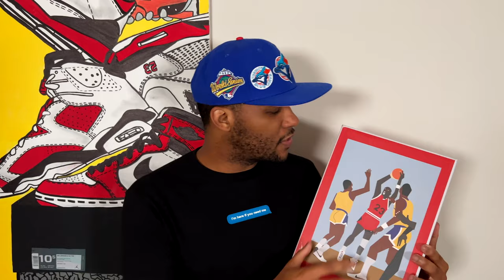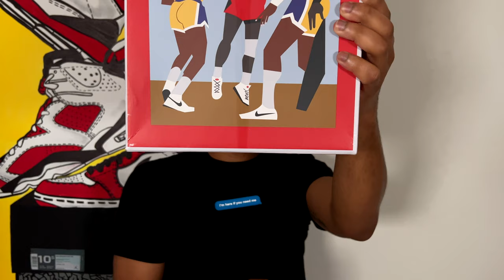Why Do People HATE The NINA CHANEL ABNEY JORDAN 2?? (One Of The BEST 2's of 2022)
In today's unboxing , we're taking a look at the sneaker that blends art with sneakers in the Nina Chanel Abney Air Jordan 2 High! a LOT of people both loved & hated these! What do you think? Cop or Drop?

CHAPTERS:
00:00 - Intro
00:41 - Reveal
01:29 - Who Is Nina Chanel Abney?
04:31 - Packaging
05:45 - Breakdown of the Jordan 2
08:53 - THE HANGTAG
10:08 - Twitter's Reaction
11:01 - Do Stories Even Matter Anymore?
11:45 - Art In Sneakers
13:41 - Another Rant

Sneaker Phetish
6275 University Drive
Suite 37-460